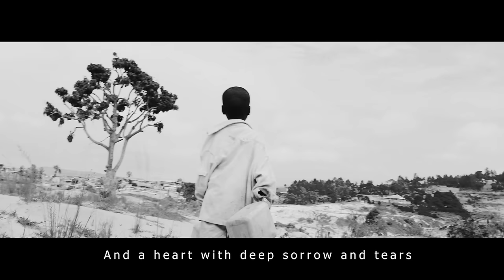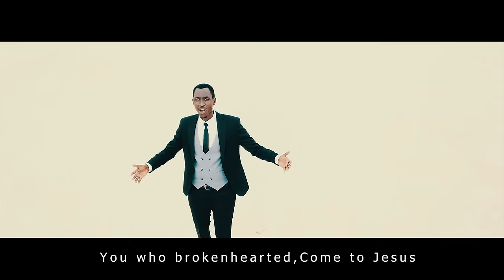Bosco NSHUTI - UMUTIMA (Official Video 2019)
Mathew 11:28